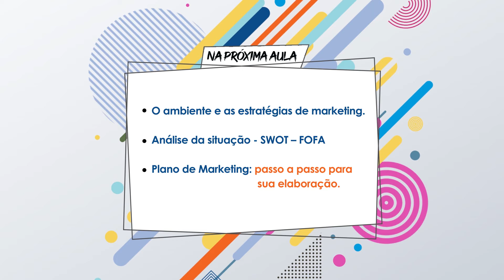16 - Na Próxima Aula Gestão de Marketing Aula 2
🎦 Recurso audiovisual: 16 - Na Próxima Aula Gestão de Marketing Aula 2

📍 Acesse navegue e conheça a plataforma.